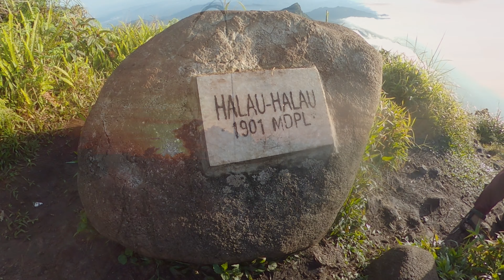gunung halau halau part 2 || perjalanan kembali dari puncak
perjalanan kembali dari puncak sama beratnya dengan waktu berangkat muncak,ditambah dilanda hujan lebat menjadikan trak jalur cukup licin